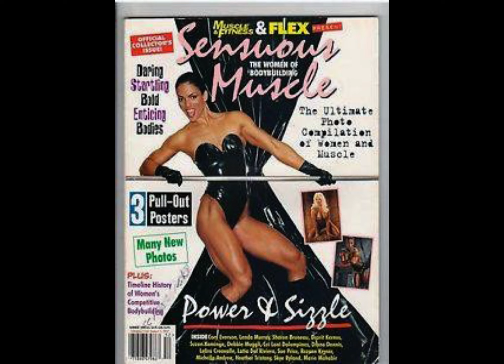Sharon Bruneau North American Bodybuilding Champion and Fitness Celebrity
Bodybuilding Champion & Fitness Celebrity ~ Actor & Host. Join me as I take you through background stories, fitness routines, Podcasts and some of my favourite moments.  🎉